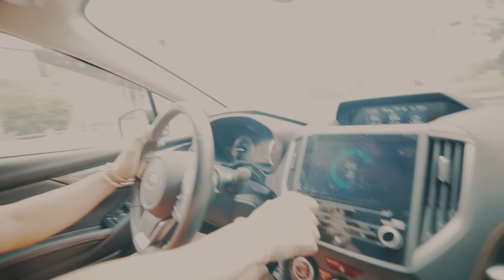TESTING MY BENCH MAX W/ LARRY WHEELS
Let's talk below! Drop a like for ya boy!

►Today's topics:
Near death bench press accident, larry wheels bench press accident, larry wheels jesse james west, bench pr, max out, powerlifting